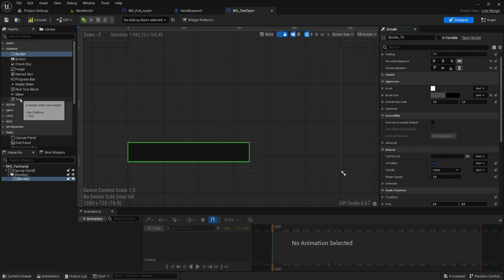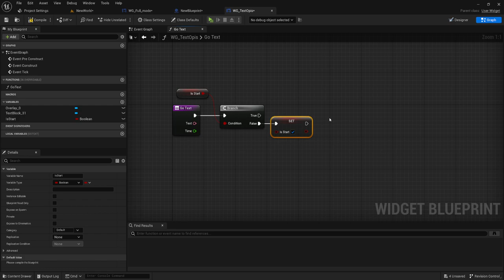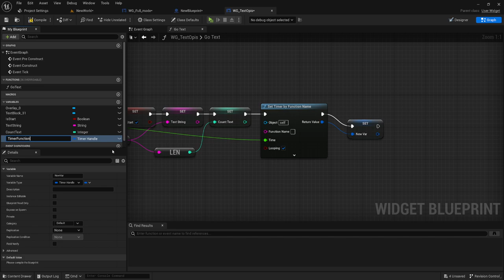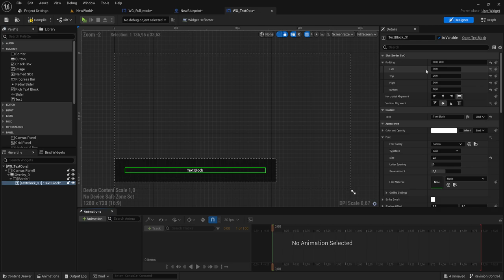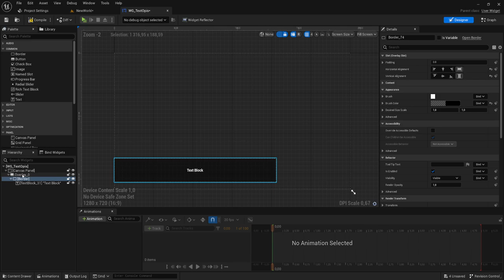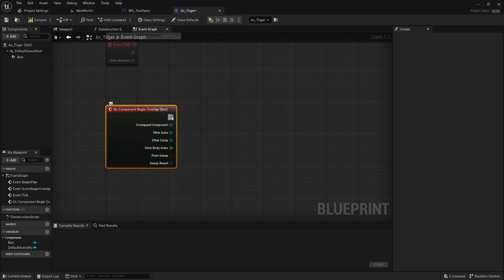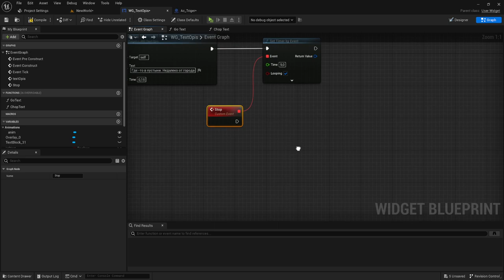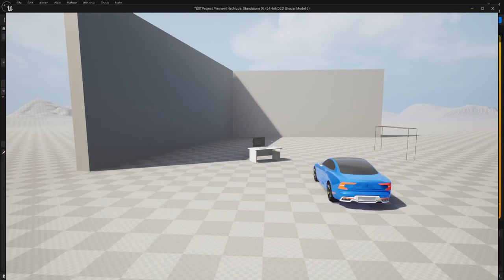Текст описание. Пишущая машинка (UE4, UE5)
Сделаем виджет который будет печатать нам текст для пояснения или иных действий.